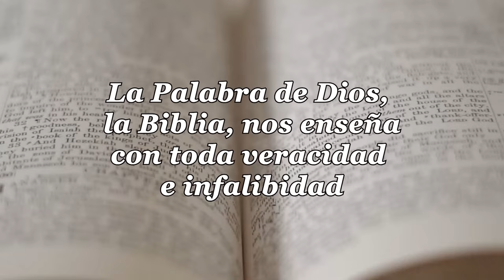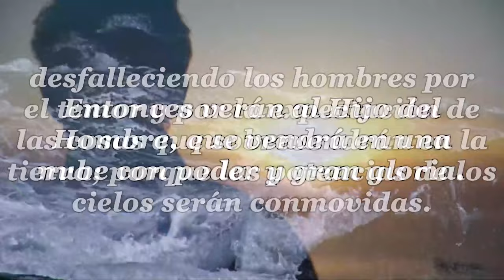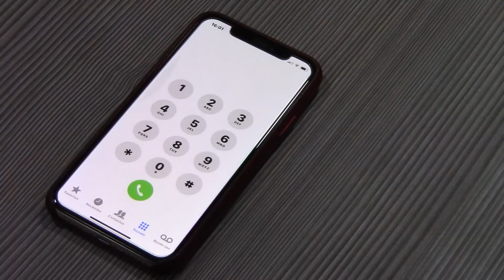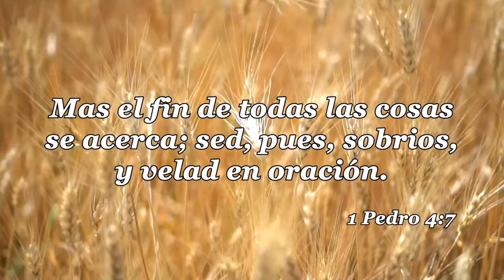68-LA IGLESIA Y LAS ULTIMAS COSAS